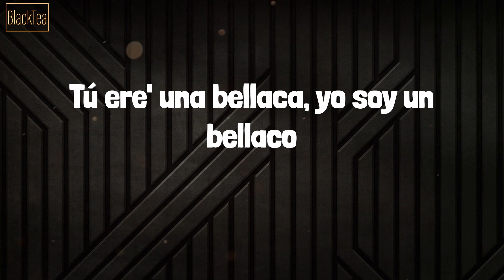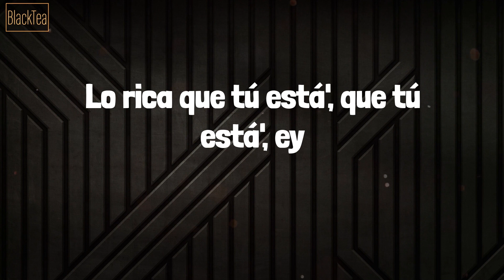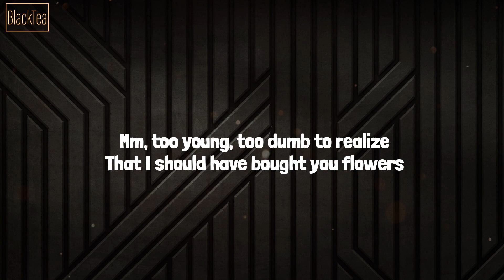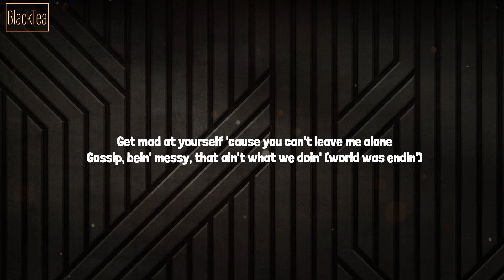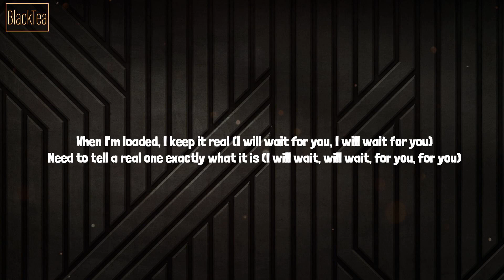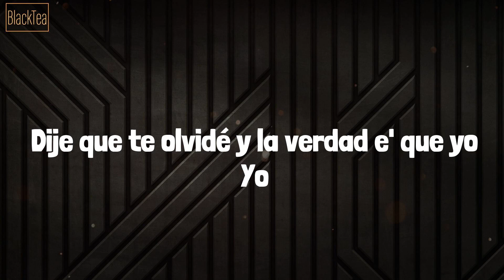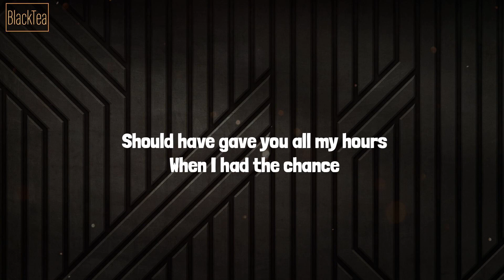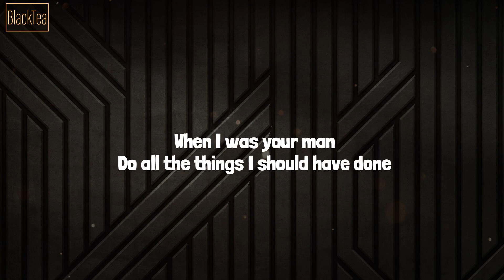Bad Bunny - Me Porto Bonito (Lyrics) Mix| Bruno Mars,Future,Manuel Turizo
Lyrics Mix Me Porto Bonito - Bad Bunny, Bruno Mars, Future, Manuel Turizo

Lyrics:
Yeah-yeah-yeah-yeah-yeah-yeah, ey